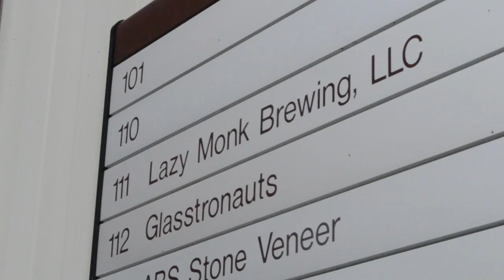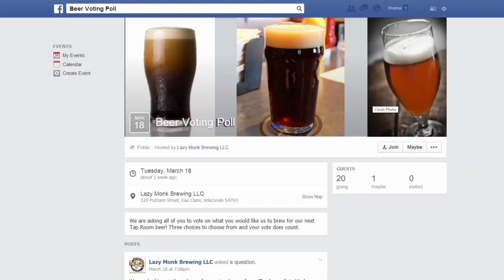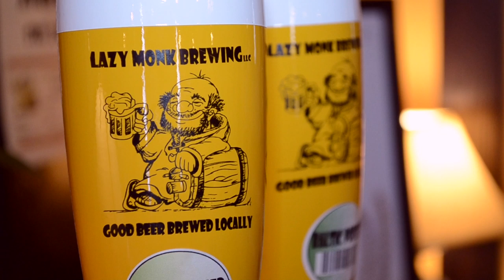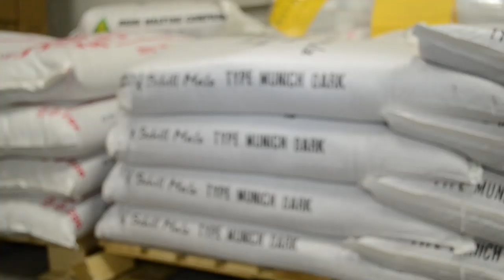Taproom Travelers - Craft Beer Show: Lazy Monk Brewing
Craft Beer in Eau Claire, Wisconsin. In Episode 1 of Taproom Travelers we visit Lazy Monk Brewing. Lazy Monk is a Craft Brewery built out of a desire to serve the midwest with quality biers made in the old world tradition of the Czech Republic and Germany. Although they specialize in Bohemian and German beer styles they do not shy away from ales meeting the needs of beer drinkers with a variety of palettes. Come visit their European style taproom and find out what happens when community and friends meet over amazing biers brewed in the old world tradition!

-Taproom Travelers: Tapping the midwest one craft beer at a time